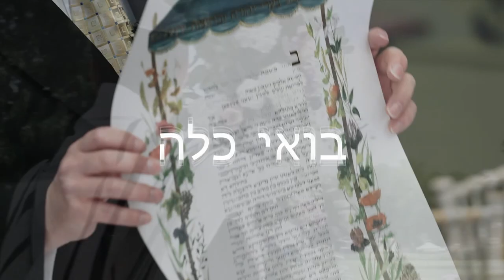Boi Kallah | Zalmy Cohen | Chuppah Music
Chuppah Music's latest release, "Boi Kallah," is a stunning Jewish wedding song that beautifully blends traditional lyrics with modern musical stylings. Sung by Zalmy Cohen in the tune of Lady Gaga's "Shallow," this song is both unique and familiar, creating a truly memorable experience for couples and guests alike on their special day.